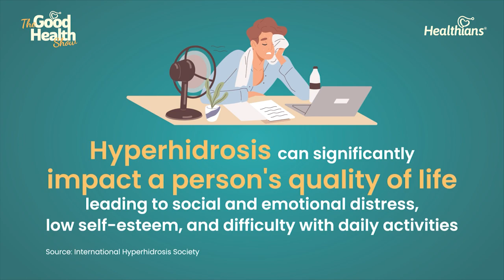Tired of Excessive sweating? Here is what the expert suggests | Dr Suruchi | The Good Health Show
Are you tired of sweating excessively?

Do you feel self-conscious about your sweaty hands, feet, or armpits?

If so, you're not alone. Excessive sweating, also known as hyperhidrosis, is a common condition that affects millions of people worldwide.

In this video, Dr. Suruchi, a renowned dermatologist, shares her insights on hyperhidrosis. She discusses the causes, symptoms, and treatment options for this condition.

Whether you're looking for natural remedies or medical treatments, this video has you covered.

Watch this video to learn everything you need to know about hyperhidrosis and how to manage it.

In this video, you'll learn:

What is hyperhidrosis?
What are the causes of hyperhidrosis?
What are the symptoms of hyperhidrosis?
How is hyperhidrosis diagnosed?
What are the treatment options for hyperhidrosis?
How can I manage my hyperhidrosis?
If you're struggling with excessive sweating, this video is for you.

Watch it today and learn how to take control of your sweating and live a more confident life.